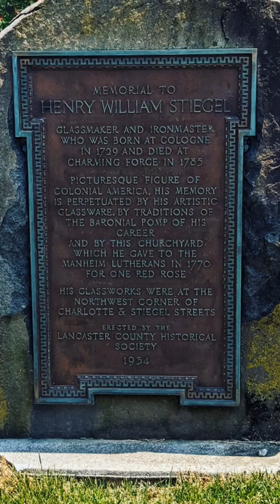Why Is It Called That? - Manheim Pennsylvania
Today we are in Manheim Pennsylvania to ask the origin of the name. Manheim was founded in 1762 by Henry William Stiegel, who later would earn the name Baron. This quaint and beautiful historic town is a charm and treat to visit with all the preservation that has been done. The historic society works hard to retain the history with walking tours, the heritage center and the several buildings they open to the public. History is out there, my friends. As always we'll see you all about town!